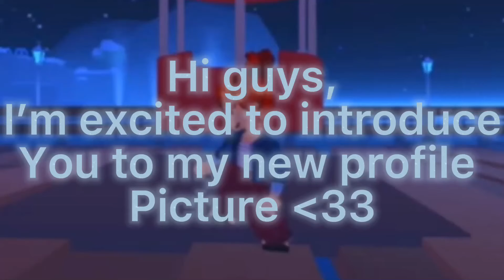Quick message 😑 Hope you are ok 👌🏻